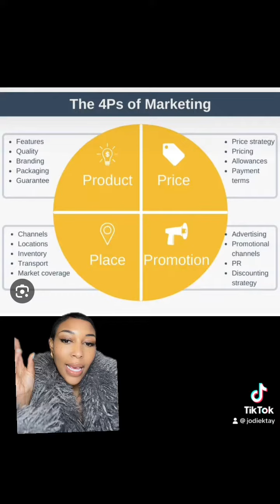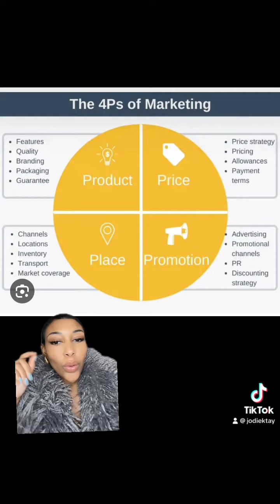Using Marketing Concepts to Brand Yourself!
Have you heard of the 4Ps of marketing? These concepts are what marketers use to brand a new product and you need to apply them to your life!